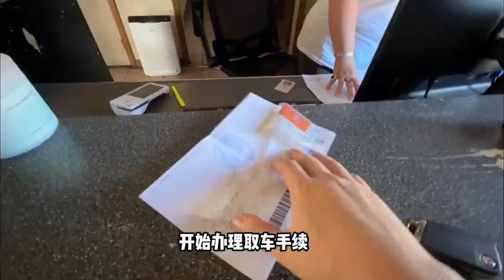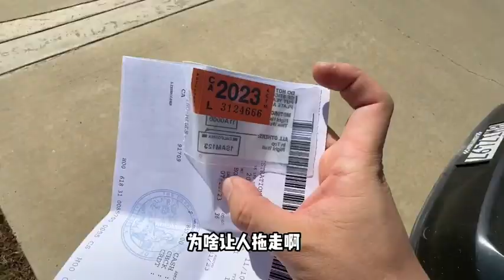极限四换一，出师不利（下）酱式vlog